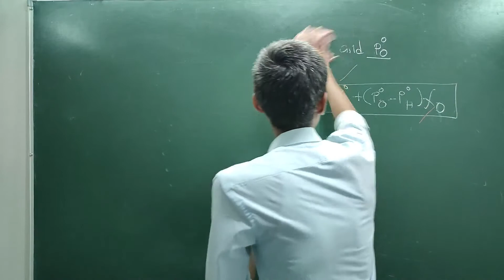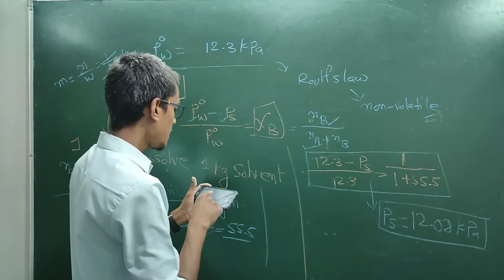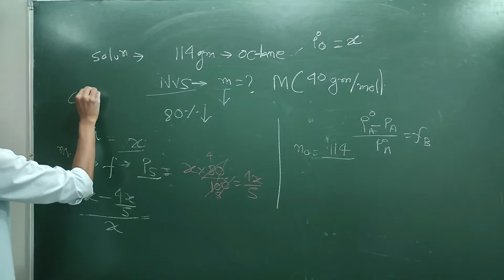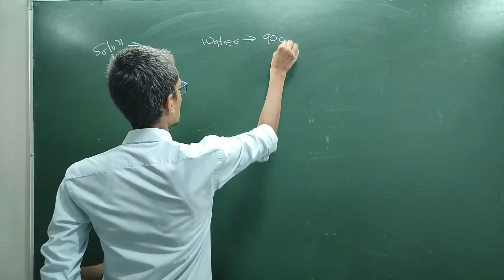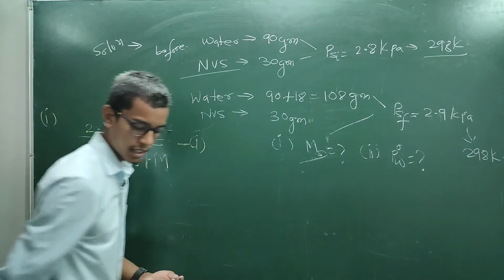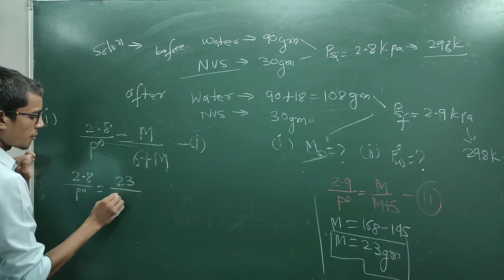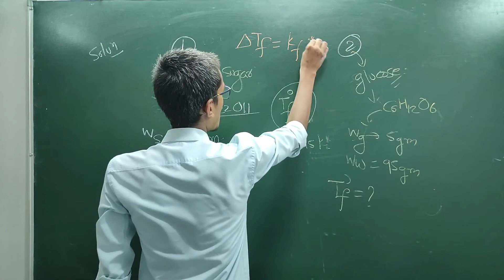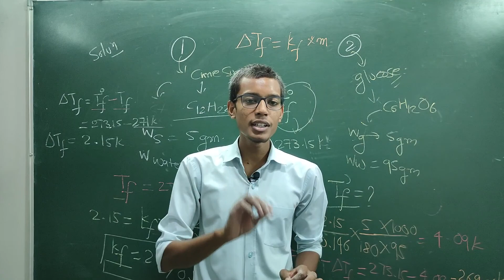Class 12 chapter 2 II#Solution 10 || NCERT exercises problems || BY-A.S. SIR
in this lecture we will solve some problems of our NCERT exercises in detail .
 hope you will enjoy the class.